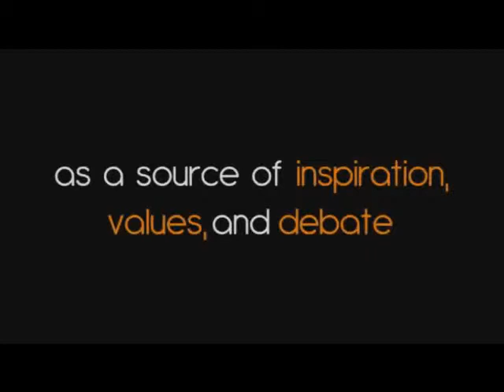AVI CHAI FILM AND TV PROJECT TRAILER